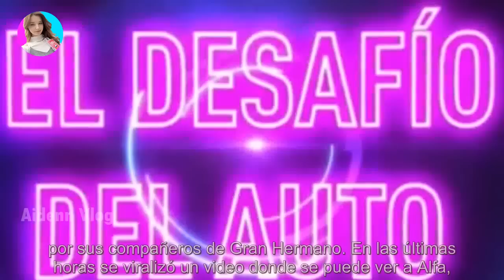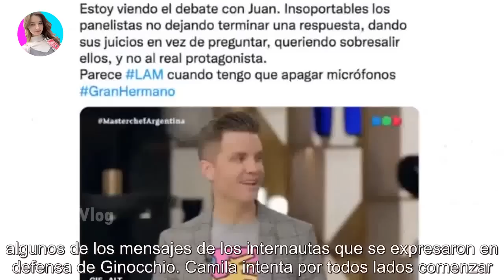¡Fuerte video! El enojo sin filtros de Marcos contra Camila en Gran Hermano tras sentirse "acosado"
¡Fuerte video! El enojo sin filtros de Marcos contra Camila en Gran Hermano tras sentirse "acosado" - Últimas Noticias teleshow

El salteño se enojó con Camila y le hizo una dura advertencia. Ya se sabe lo que siente Camila Lattanzio por el salteño Marcos. Durante...